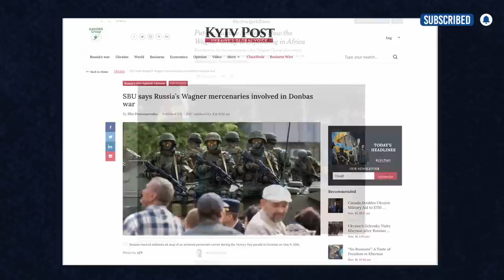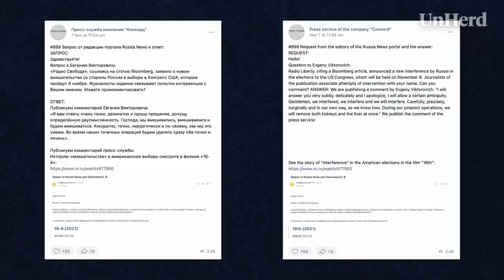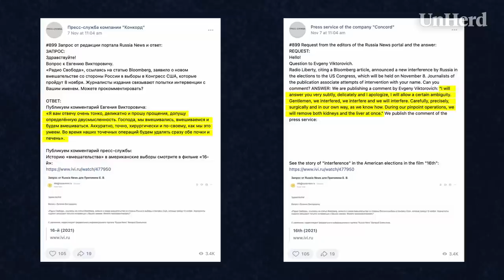Former Russian mercenary: The truth about the Wagner Group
UnHerd's Flo Read meets former Wagner Group mercenary Marat Gabidullin.

In 2015, Marat Gabidullin, a Russian airborne forces veteran and former bodyguard, joined the Wagner Group. The private military company (PMC), infamous for their ruthless military tactics and elite soldiers, is funded by oligarch Yevgeny Prigozhin. It first emerged in the Donbas region of Ukraine, stirring up separatist action after the Maidan Revolution of 2014.

Then it spread across the world, propping up military regimes in Africa and the Middle East. Marat was sent to fight in Syria alongside the Russian army supporting President Bashar al-Assad and soon rose to command one of Wagner’s five units there. After being seriously injured on the battlefield, Marat returned to Moscow where he worked for Prigozhin personally as a strategist and assistant.

Marat joined us from Paris, where he has claimed asylum, to talk about the war in Ukraine and the future of Russia.

// TIMECODES //

00:00 - 0:44 - Introduction
0:44 - 02:26 - What is the Wagner group?
02:26 - 06:48 - Are the Wagner Group going into prisons and recruiting criminals?
06:48 - 12:29 - How do the tactics between the Russian and Ukrainian armies differ?
12:29 - 16:32 - The Wagner Group is fighting for Russia
16:32 - 21:36 - Is Marat optimistic?
21:36 - 26:49 - Will Putin become the proxy leader of the Donbas region?
26:49 - 29:57 - Is Putin at risk of losing his grip on power?
29:57 - 34:32 - What did Marat think when he saw the video?
34:32 - 43:13 - What are the guiding principles of the Wagner group?
43:13 - 43:41 - Concluding thoughts